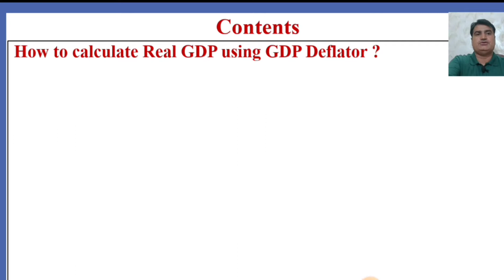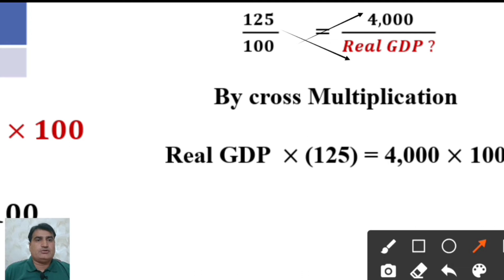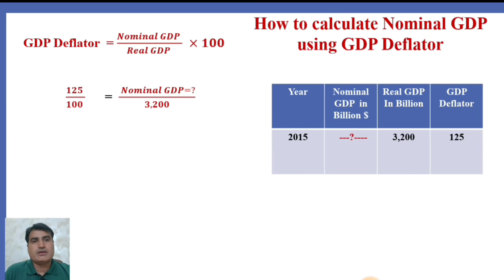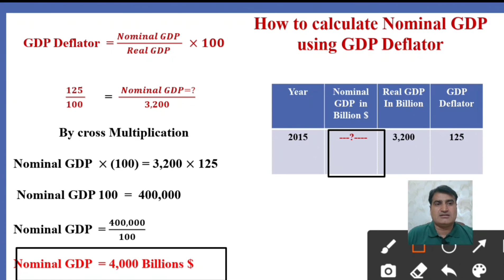70- How to calculate Nominal GDP & Real GDP from GDP Deflator? | solve for Real GDP with Deflator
How to Calculate Real GDP using GDP Deflator?
How to calculate Nominal GDP using GDP Deflator?

Nominal GDP and Real GDP easy calculation and Formulas
Calculate Nominal and Real GDP by GDP deflator or price index.